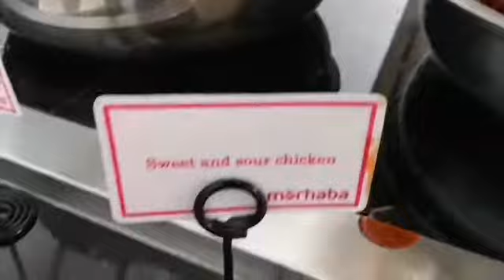Marhaba lounge Dubai International Airport (DXB)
This is marhaba lounge, dubai international airport. A few hours to relax and enjoy the hospitality